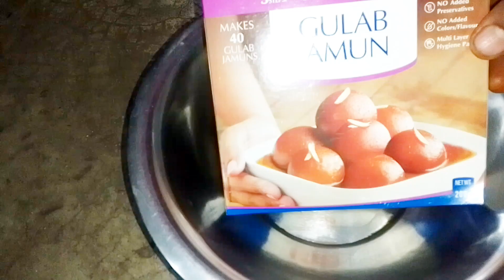Kala jamun banane ki nai recipe | how to Kala jamun recipe / Kala jamun rasgulla सबको बहुतअच्छा लगा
How to Kala jamun ki recipe
kala jamun kesy banaya
Kala jamun kesy banaya jata hai
Kala jamun banane ki recipe
Kala jamun kesy banta hai
Kala jamun recipe
Kala jamun
Kala gamun
Kala gamun banane ka y
Kala jamun kesy banayat hai
kalagajam ka tarika
Kalagajam kaise banta hai
काला रसगुल्ला कैसे बनाया जाता है
काला जामुन बनाने का बहुत ही आसान तरीका बताएं
काला जामुन बनाने का सबसे आसान तरीका
मिठाई बनाने कि रेशिपी बताए
मिठाई घर पर कैसे बनाएं
घर पर मिठाई कैसे बनाया जाता है
घर पर मिठाई कैसे बनता है